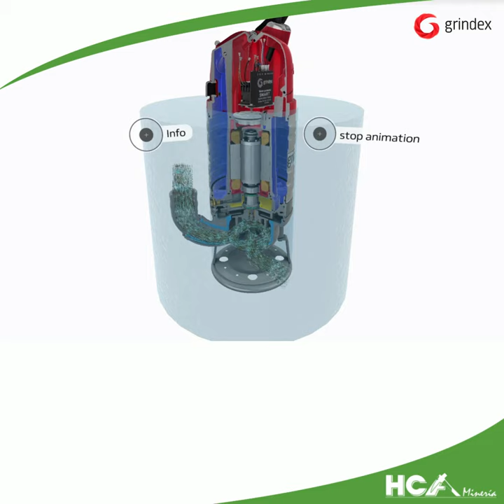Grindex - Bombas eléctricas sumergibles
Bombas Grindex - Si tu bomba opera en vacío... que no muera en el intento.